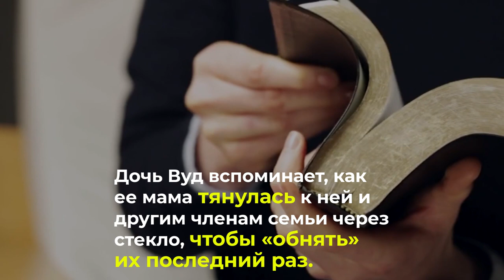БОГ ИСЦЕЛИЛ ОТ COVID-19. Христианские новости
Женева Вуд находилась в доме престарелых Life Care Center, восстанавливаясь после инсульта. Из-за вспышки COVID-19 он был закрыт на карантин. Три дня спустя Вуд ощутила лихорадку.